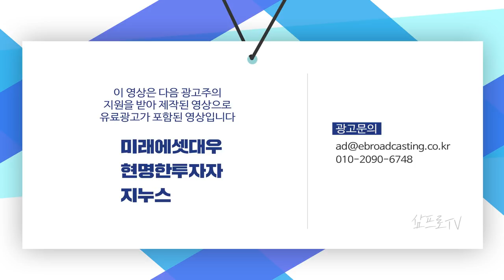중국 반독점법 쇼크! 기술주들도 큰폭 하락 f. 장의성 선임매니저